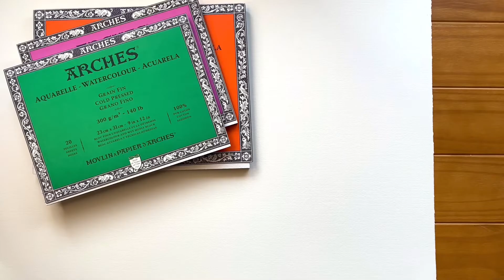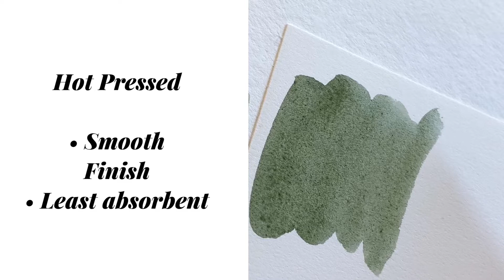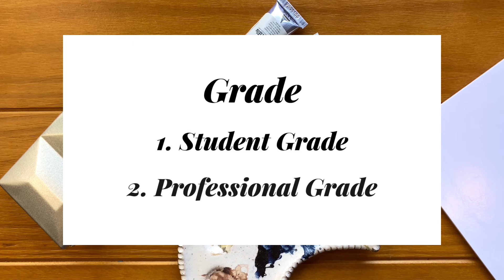Introduction to Watercolors with Jeannie Dickson: 6 Essential Supplies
In this first video of the series, Jeannie Dickson talks through all the supplies you will need to create your own watercolor paintings.

She’ll talk in depth about paper types and surfaces, brush sizes and styles, both watercolor half pan sets and tubes and all the accessories that will make your painting process a breeze!

Materials used in this series:

➣ MaimeriBlu Silver Metal Box Set, 12 Half Pans
➣ MaimeriBlu Tubes

➣ Princeton Brush Velvetouch Series
➣ Princeton Brush Select Series